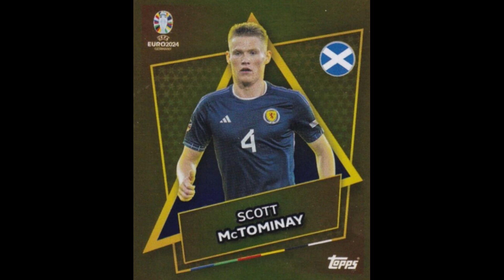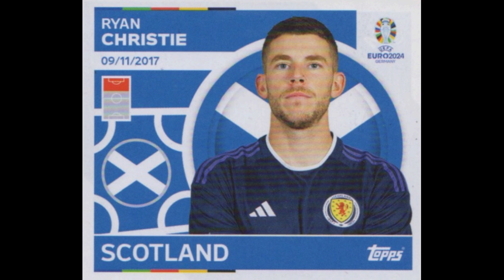TOPPS SCOTLAND TEAM EURO CUP 2024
We present to you the Scottish National Team for the Euro Cup 2024

Video le stickers.
Bidh sinn a’ toirt thugaibh Sgioba Nàiseanta na h-Alba airson Cupa Euro 2024
 Faigh tlachd às!!